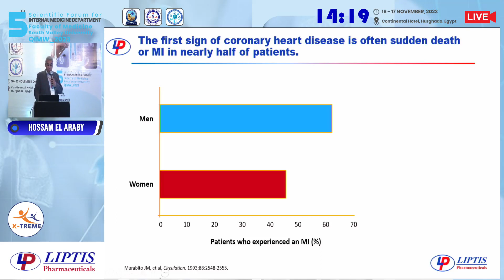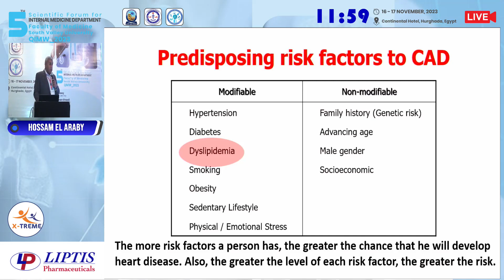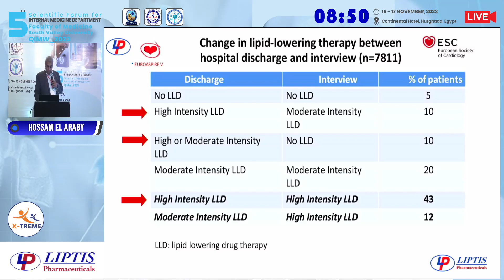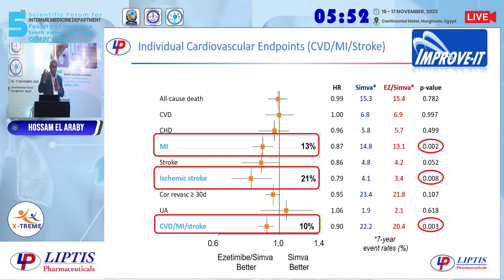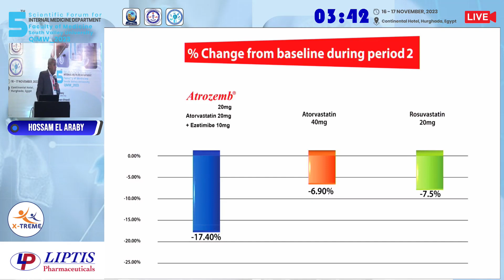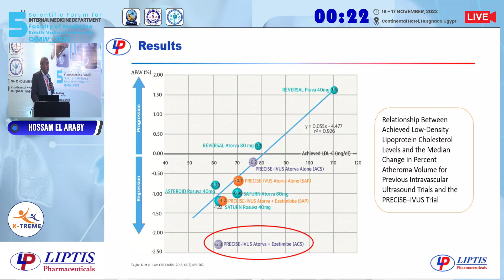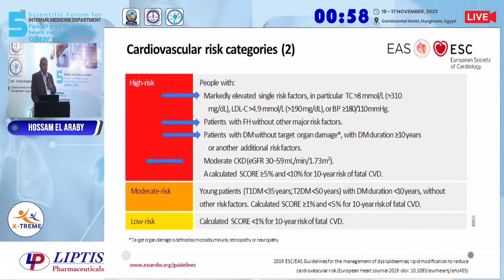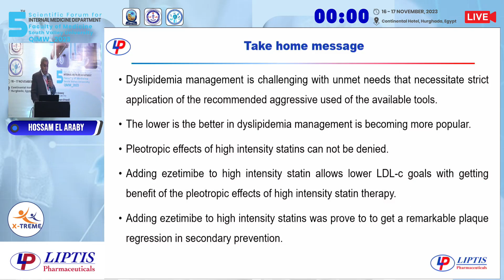Prof. Hossam Elaraby - Dyslipidemia Management using novel combination therap